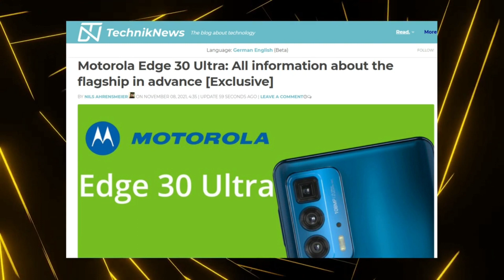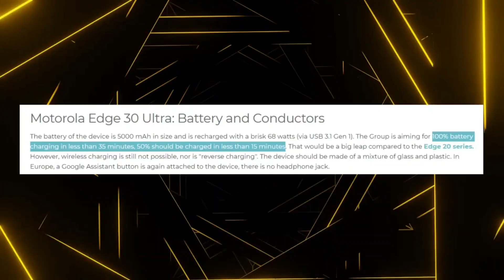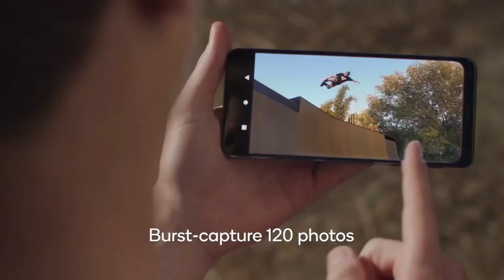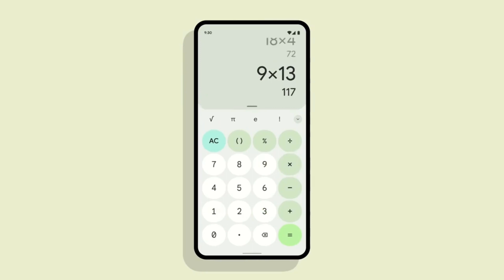Motorola Edge X or Motorola Edge 30 Ultra 🔥🔥 - Snapdragon 898? [Hindi]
Motorola Edge X or Edge 30 Ultra Specification,  Price and Launch Date